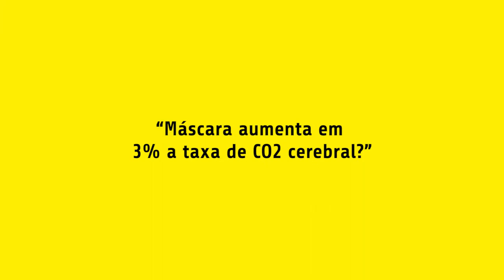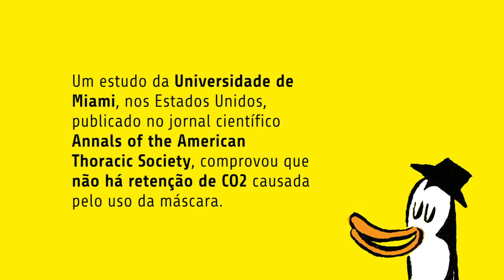SóQueNão — Ep. 01 — Máscaras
O uso de máscaras, recomendado por órgãos de saúde desde o início da pandemia, pode ser prejudicial ao organismo? As máscaras aumentam o nível de gás carbônico no cérebro? Elas alteram a flora bucal e causam disbiose intestinal?

No primeiro episódio da série SóQueNão, Hamiltinho e Rafael Infante explicam essas e outras informações envolvendo o uso de máscaras e sua relação com a COVID-19 que têm circulado por aí. A produção conta com a colaboração da ONU Brasil e Agência Lupa. Confira!

FICHA TÉCNICA:
Douglas Silveira: Direção de educação e de projeto (Agência Lupa)
Natália Leal: Direção de conteúdo (Agência Lupa)
Gilberto Scofield: Direção de estratégia (Agência Lupa)
Raquel Moura: Coordenação de mídia social (Agência Lupa)
André Loureiro: Roteiro e pesquisa
Nathan Leitão: Captação, edição, finalização e produção musical
Hamilton Dias: Apresentação, produção e colaboração de roteiro
Rafael Infante: Ator convidado
Kimberly Mann, Diretora, Centro de Informação das Nações Unidas para o Brasil (UNIC Rio): Curadoria de conteúdo
Caroline Rego, Juliana Matteucci e Marjorie Enya: Equipe de comunicação (Purpose)